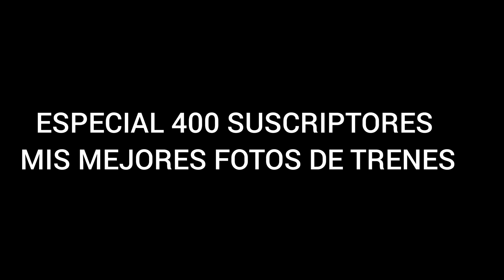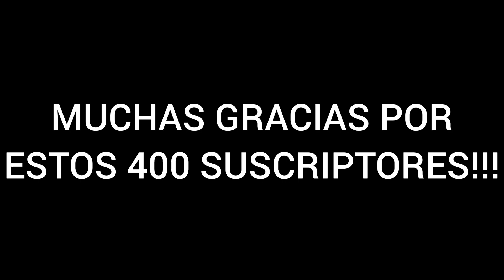ESPECIAL 400 SUSCRIPTORES, MIS MEJORES FOTOS DE TRENES HASTA AHORA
En este especial os muestro mis mejores fotos de trenes hasta la fecha.
 ¡Muchísimas gracias por estos 400 suscriptores! ¡Qué lo disfruten!